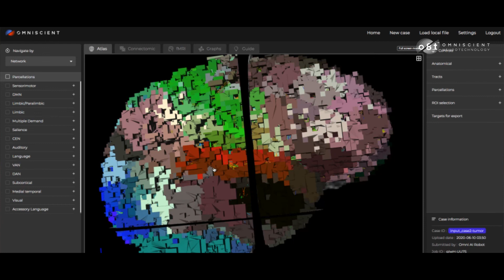What is Connectomics?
Connectomics is big data for the brain. Combined with high powered data analytics and machine learning, it is providing doctors and researchers the most comprehensive model of the human brain to date, and may answer century old questions about cognition, neurological and mental illnesses, and what makes us human.

Dr Michael Sughrue is a internationally recognized neurosurgeon, a researcher in Connectomics, and Co-founder of Omniscient Neurotechnology.